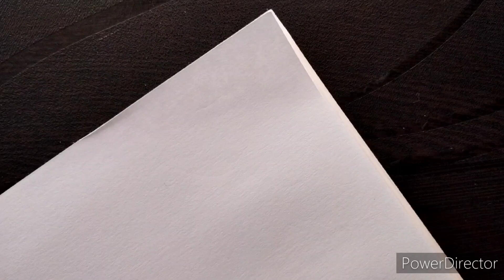Assignment design for project||Border design||Project design by pencil 😊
Assignment design for project||Border design||Project design by pencil 😊@riyaartandcraft1